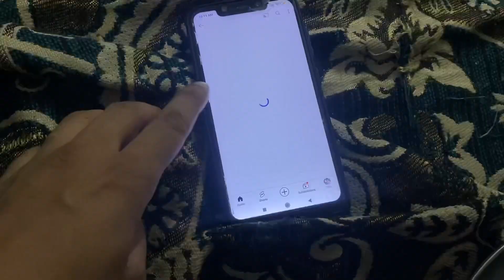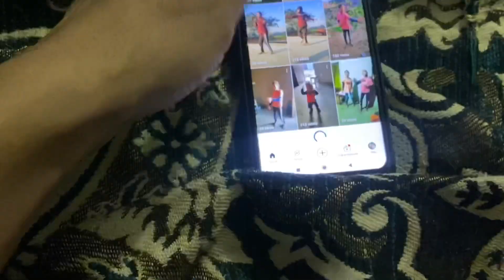Komal vs kajal kon hai best..?😅😯